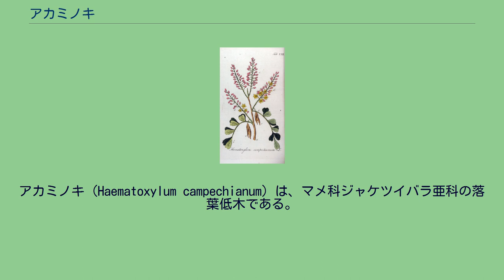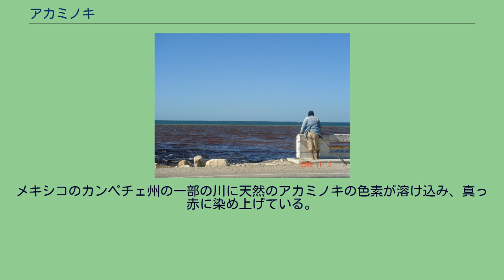アカミノキ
アカミノキ（Haematoxylum campechianum）は、マメ科ジャケツイバラ亜科の落葉低木である。
属名のHaematoxylumはギリシャ語で「血の木」という意味を持つ。
別名としてロッグウッド（英: logwood）やカンペシアボク、ブラッドウッド（英: bloodwood tree）と呼ばれる。
原産はメキシコ及び中米の北部で、樹高は3-10m、黄色の花が総状花序につく。
樹液は染料としてマヤ族が伝統的に利用し、その安全性によって現在も布や紙の染色に広く使用されている。
色素の成分はヘマトキシリンで、組み合わせる媒染剤のpHによって発色が異なる。
酸性が強いと赤、アルカリ性だと青くなる。
樹皮と葉には様々な薬効成分が含まれており、研究が進んでいる。
17世紀のベリーズではイギリスによってこの木の出荷が行われた歴史もある。
メキシコのカンペチェ州の一部の川に天然のアカミノキの色素が溶け込み、真っ赤に染め上げている。
この川はメキシコ湾に直接流れ出している為、狭く穏やかなバサースト湾のような特殊な生態を生み出すまでにはなっていない。
せいぜい海岸近くの海をトリコロールに色分けする程度である。